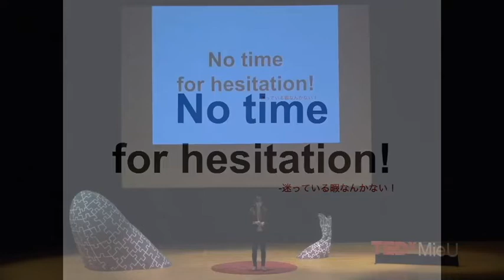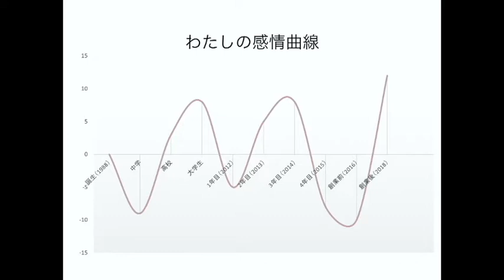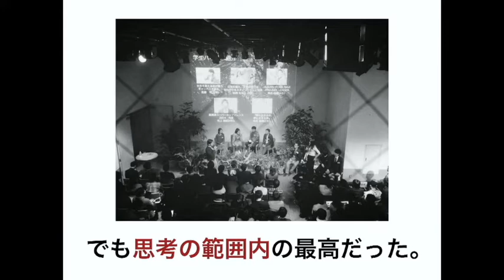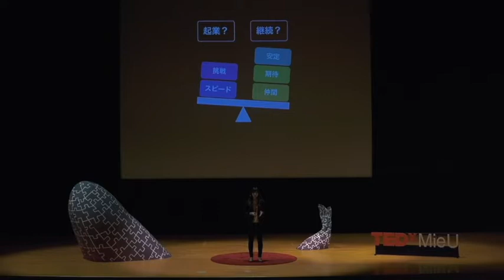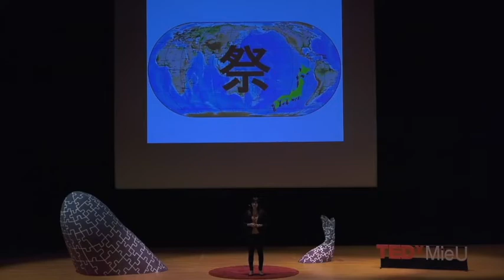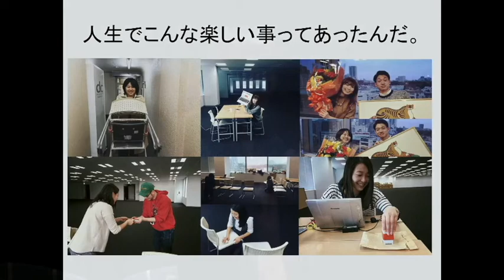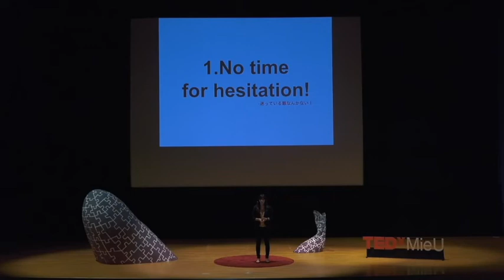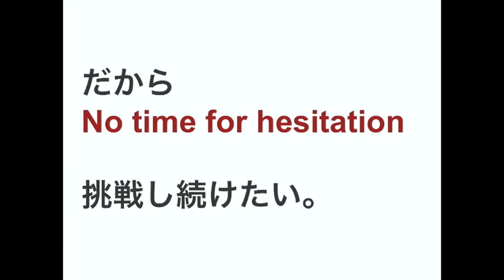No time for hesitation | Eriko Kikuchi | TEDxMieU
“THINK→ACTION” She talks how to take an action. She met the words, “A man is but the product of his thoughts. What he thinks, he becomes.” by Gandhi. She thought that man live in his thoughts. Man cannot choose something what he did not know. Therefore, she challenged many things and got lots of experiences. She tells us try many things and meet with a lot of good or bad, and let’s make future together!
 Eriko Kikuchi is Tiger Mov, Inc. CEO. She was born in Yokkaichi city, Mie prefecture. She worked as a career adviser and started new overseas internship project. After that she started her own business.

Eriko Kikuchi is Tiger Mov, Inc. CEO. She was born in Yokkaichi city, Mie prefecture. She worked as a career adviser and started new overseas internship project. After that she started her own business. This talk was given at a TEDx event using the TED conference format but independently organized by a local community.